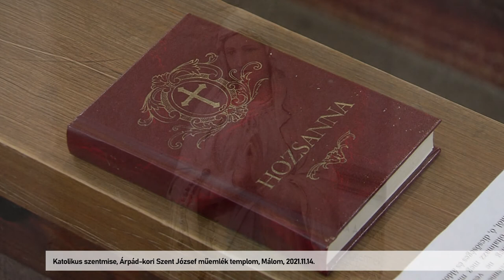Katolikus Szentmise - Árpád-kori Szent József templom, Málom 20211114 (Vasárnap)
Katolikus Szentmise - Árpád-kori Szent József templom, Málom  (Pécs)